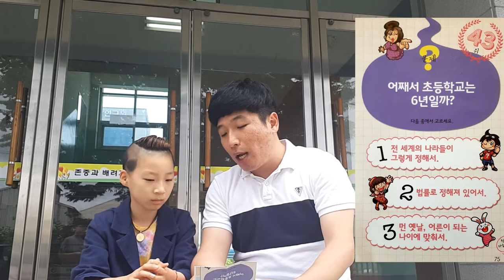[유퀴즈인더스쿨] 제1화 대구중리초등학교 (신동댄스가수민혁!!)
포비선생님이 대구중리초에서
유퀴즈인더스쿨을 진행했습니당ㅋㅋ
과연 첫번째 친구는 상품을 받을 수 있을지..!!